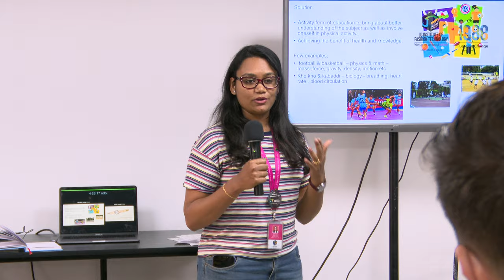AR In Design | Master Class With Vitek Skop | JD Institute Bangalore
JD Institute, Bangalore invited a Czech artist Mr. Vitek Škop, to conduct a workshop on Augmented Reality in terms of Design for students of Fashion, Interior and Jewellery Department on 19th November 2019 at the Brigade road campus. It was a productive and knowledgeable session that helped students identify the scope of AR and interact with the likes of an international artist who has utilized his design background to contribute in the field of education.